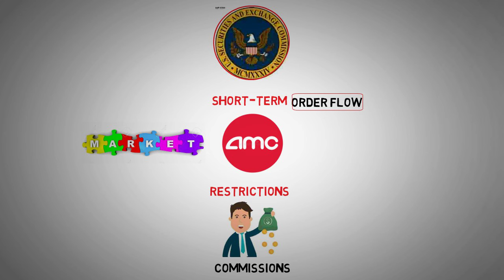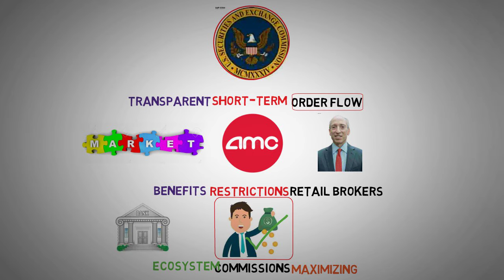The Battle of Stocks AMC Rise Against B Riley Financial Fall - AMC Stock Short Squeeze update